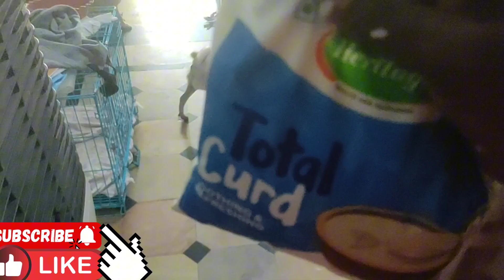Vlog//సండే స్పెషల్ బిర్యానీ//Ramavlogs//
telugu ramavlogs సండే స్పెషల్ బిర్యాన#